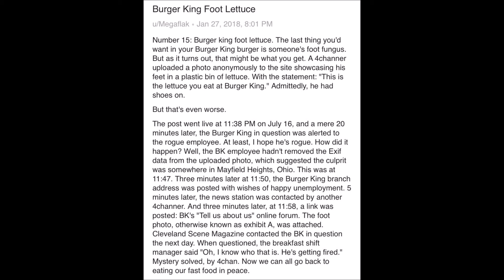foot lettuce asmr